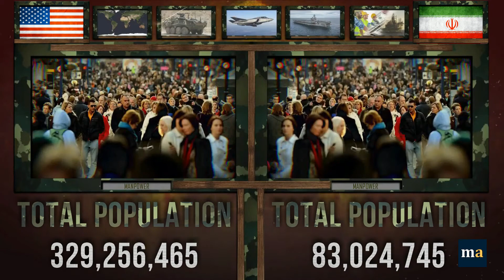United States vs Iran - Military Power Comparison 2020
United States vs Iran - Who Would Win?

Credits